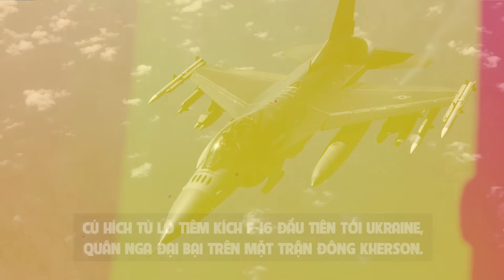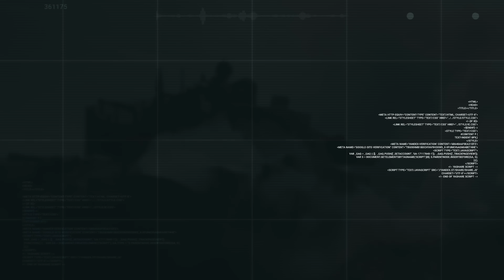CÚ HÍCH LỚN TỪ F-16, Crimea nổ rung chuyển, mặt trận quân Nga ở Đông Kherson sụp đổ hoàn toàn